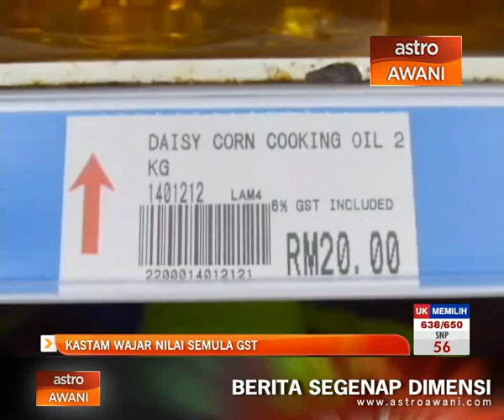Kastam wajar nilai semula GST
Menteri Besar Johor, Datuk Seri Mohammed Khaled Nordin meminta kerajaan persekutuan dan kastam menilai semula pelaksanaan Cukai Barangan dan Perkhidmatan (GST) bagi perkhidmtan oleh kerajaan negeri dan Pihak Berkuasa Tempatan (PBT).

Menurutnya, kedua-dua pihak itu bukannya sebuah syarikat yang menjalankan perniagaan sebaliknya banyak melibatkan elemen subsidi.